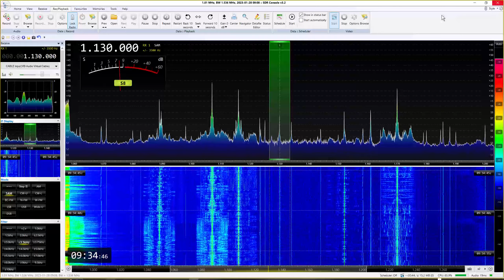MW TA DX - Unusual late morning reception of WBBR 1130 - 0934 - 28th Jan 2023